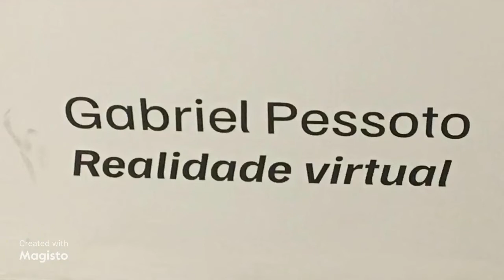Banheiro de crochê/tricô